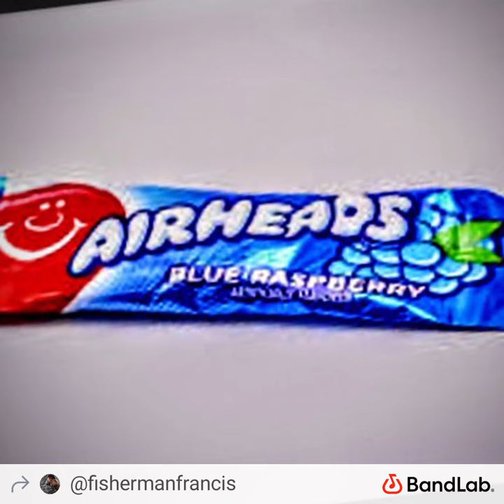Mac Miller (unreleased) (FishermanFrancis)